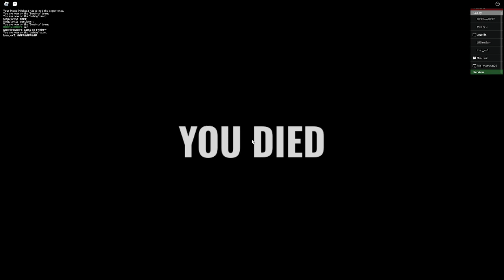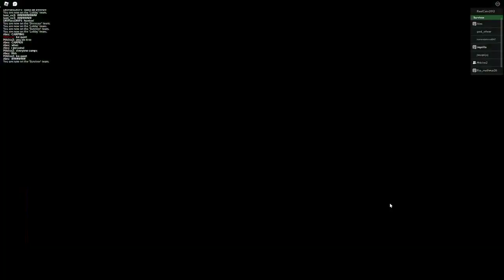I Became The Most Fearsome Dilophosaurus In Primal Pursuit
Hope You Enjoyed The Video! Thanks to @Connor plays For Being In The Video!